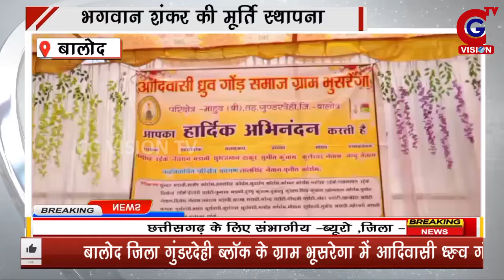BALOD: भगवान शंकर की मूर्ति स्थापना || 12.05.2024 || CG VISION TV